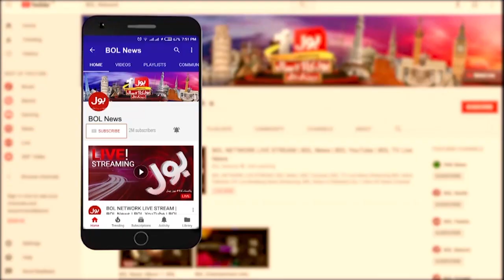Imran Khan Kay Jalsa Gah se Jatay Huye Manazir | PTI Power Show In Haripur | Breaking News